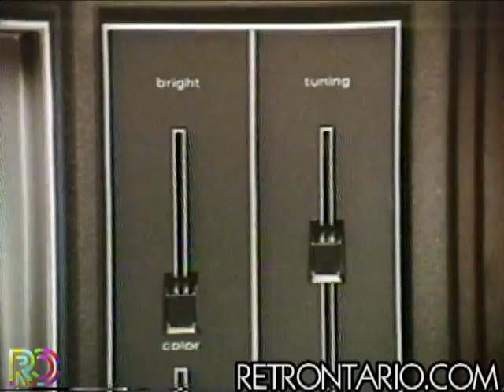Electrohome Televisions [Harvey Atkin] (1972)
Classic pre-Meatball Harvey Atkin